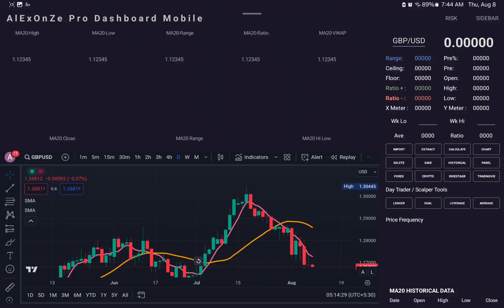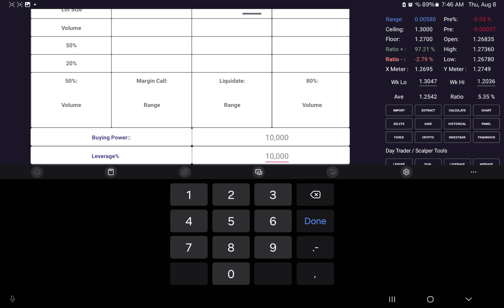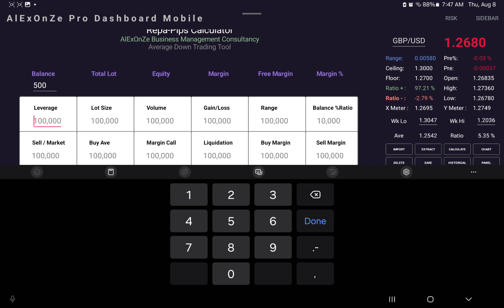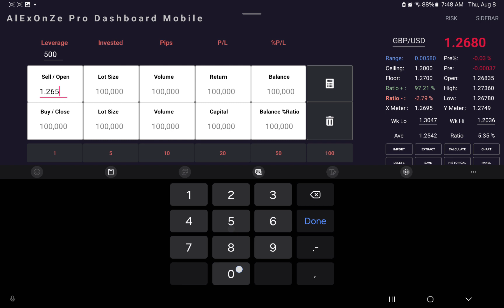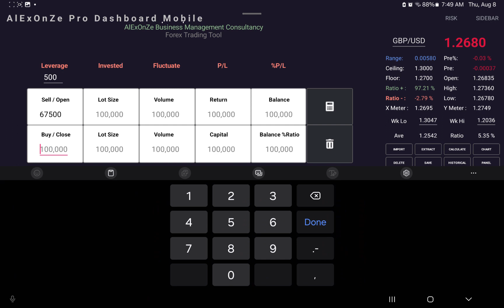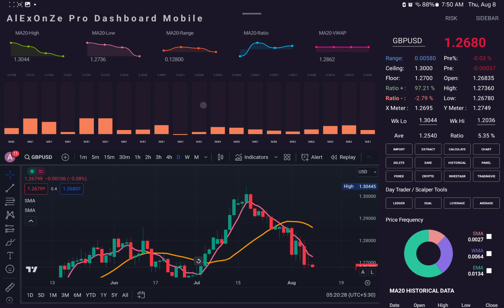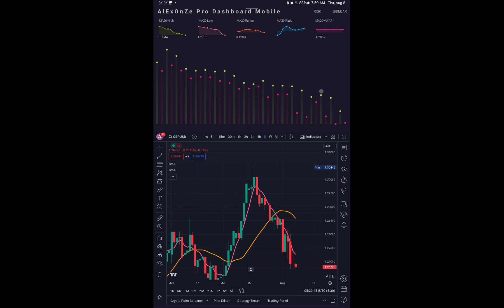AlExOnZe Pro Dashboard Mobile